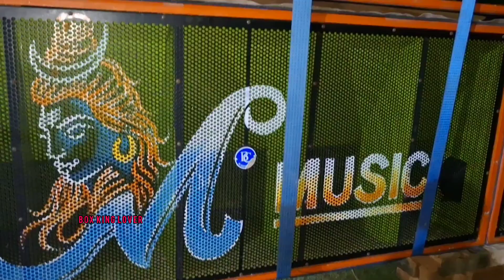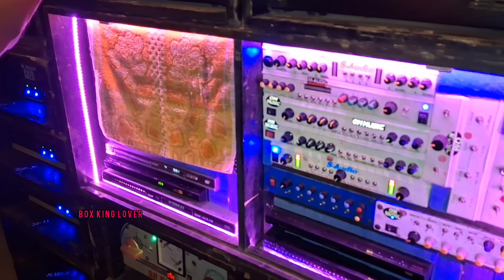কুমিরদাতে কালী পূজা উপলক্ষে ডিজে বক্স কম্পিটিশন M Music Ramnagar Theke box king lover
কুমিরদাতে কালী পূজা উপলক্ষে ডিজে বক্স কম্পিটিশন M Music Ramnagar Theke box king lover ns music parlabi music ss music subhadip music